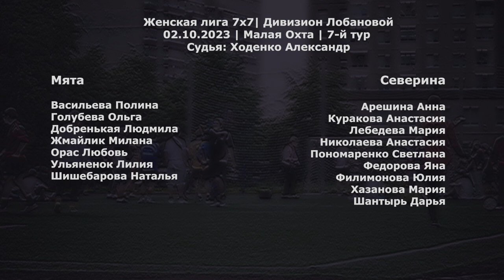Мята - Северина 0:6